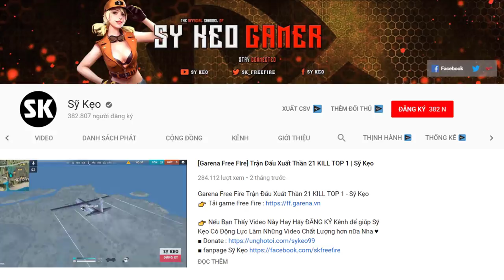[Free Fire] Gặp thanh Niên Ngáo Bo Cuối | Sỹ Kẹo